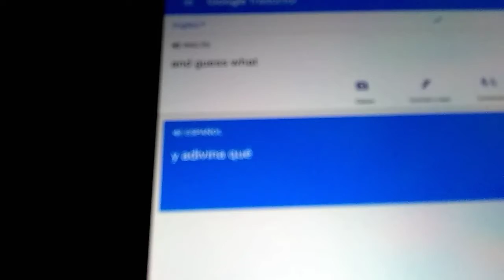Ned, Guysbrough, And George Are Sexy Railfanners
I don't own Thomas and Friends Google Translate Or Theodore Tugboat